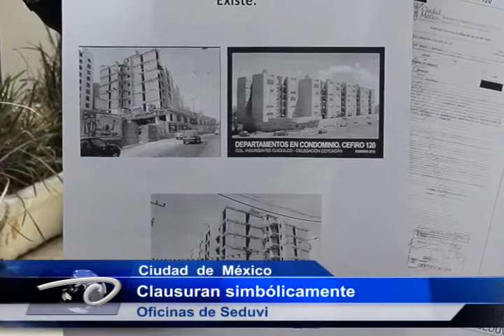Ciudad de México. Clausura simbólica panista A oficinas de Seduvi